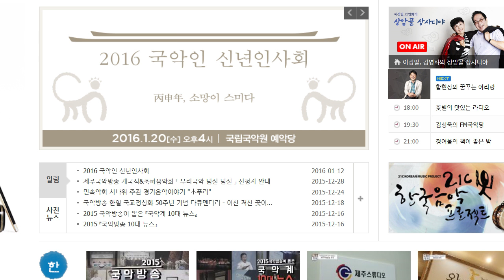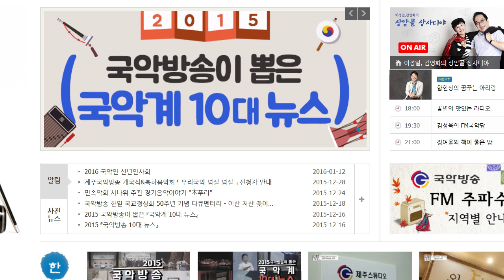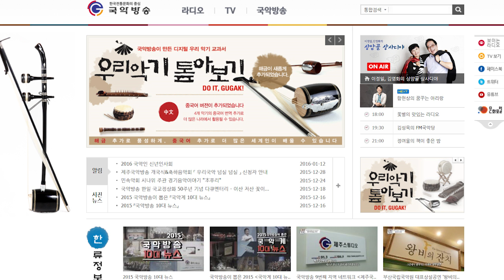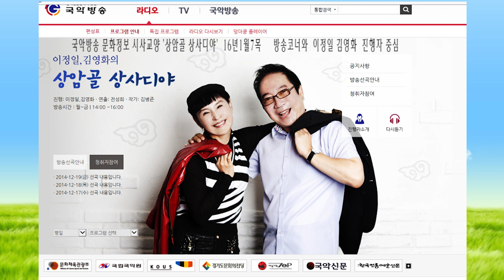김병준작가 상암골 상사디야160107목 방송진행 이정일 김영화 연출 전성희차장 국악방송 문화정보 교양프로그램 전통으로 대동풍류